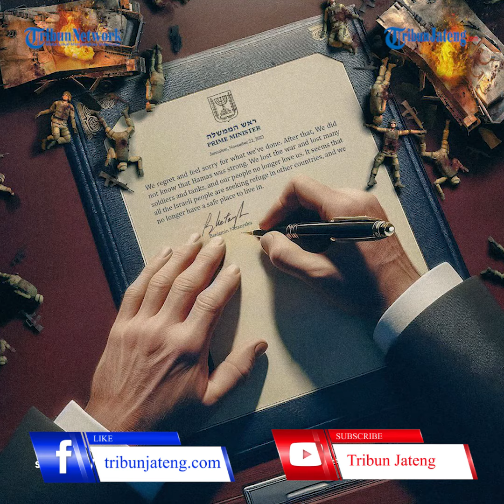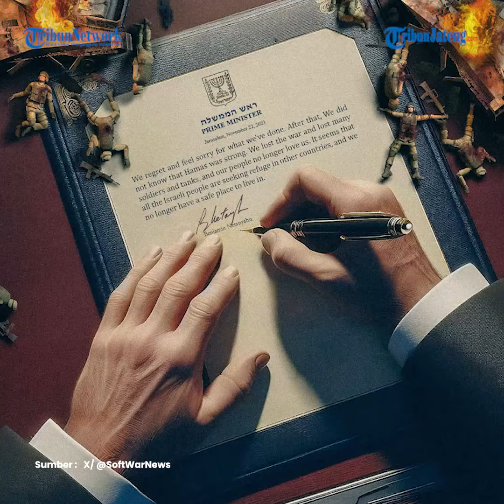Netanyahu Ungkap 3 Syarat Perdamaian di Gaza, Tidak Ada Pemulangan Sandera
PM Israel Benjamin Netanyahu mengungkap 3 syarat yang harus dipenuhi jika ingin perdamaian di Jalur Gaza.